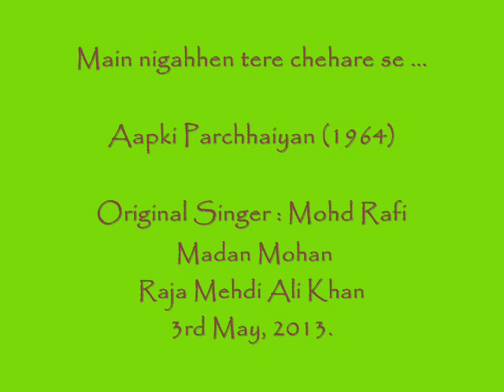Main nigahen tere chehare se...vocal by DK Sharma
This is beautiful composition of Madan Mohan  and I have attempted it as I like it very much.
I am thankful to my Friends who provided me the track for this song.